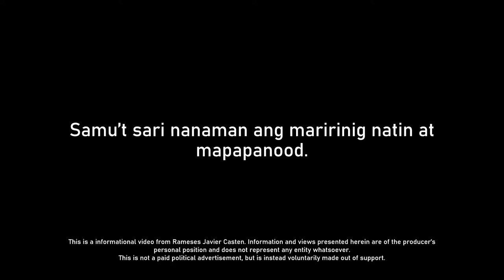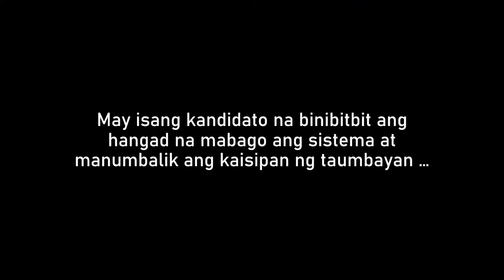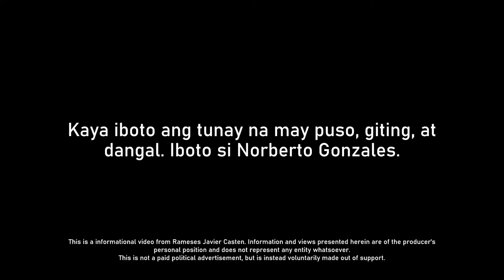Iboto ang Pilipinas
[ADVISORY: ANG VIDEO NA ITO AY PERSONAL KONG OPINYON AT HINDI DAPAT ITURING NA OPISYAL NA OPINYON NG ALINMAN SA AKING KATUNGKULAN SA KASALUKUYAN.]

Sino nga ba ang tunay nating tinitingala?